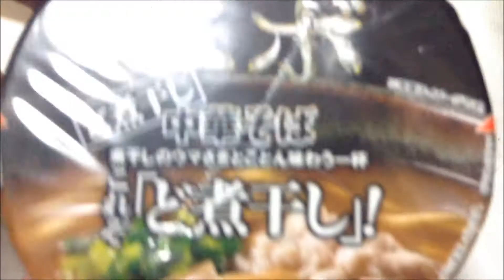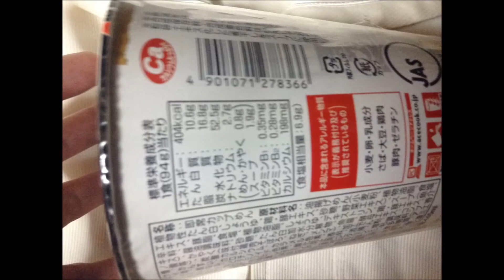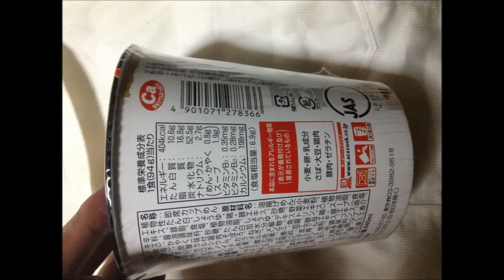MEGAニボ ど煮干し中華そば（エースコック）煮干ラーメン：カップラーメン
MEGAニボど煮干中華そば（エースコック）煮干ラーメン：通販.jp
煮干のウマさをとことん味わういっぱいこれぞ『ど煮干し』！

■メーカーページ：MEGAニボ ど煮干し中華そば｜商品情報｜エースコック株式会社
Acecook are selling, such as the impression I have eating cup ramen with anchovy that MEGA two-volume etc. anchovy Chinese noodles.

Taste the horse of the anchovy thoroughly full Korezo "do anchovy"! It is described in the package with.
Buy at a convenience store (Lawson).
Price was about 216 yen.

Impressions eating

Cup ramen that stressed the anchovy
Scent of liquid soup anchovy
Ingredients are green onions and meat and bamboo shoots. The amount is small.
Surface fire heat has only say 5 minutes after boiling water while noodles are through. Without any difficult to eat, but usually eat are in, it is not a feeling to say that good at projecting.
Just taste of the soup also referred to as anchovy, more taste is not felt.
I think that that's good quality is generally as instant noodles.
As I continued to eat, taste to the extent that you want drank soup, delicious.